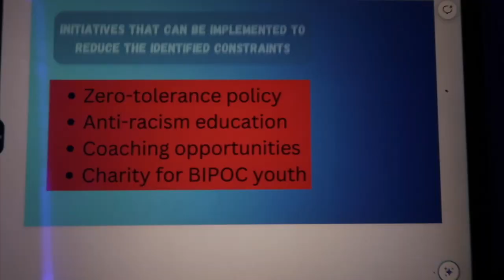Productive day! Vlogmas day #2